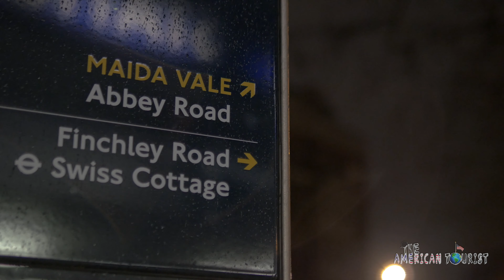ABBEY ROAD CROSSING (The Beatles) | LONDON, ENGLAND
The famous Abbey Road crosswalk featured on the cover of the Beatle’s album “Abbey Road” is a must stop sight for Beatles fans and tourists alike. It is located directly in front of Abbey Road Studios where you can sign the wall. Don’t forget to look both ways before crossing, and remember in London they drive on the other side of the road.

Want to use our videos in your own projects? Visit our exclusive stock footage library on Pond5!